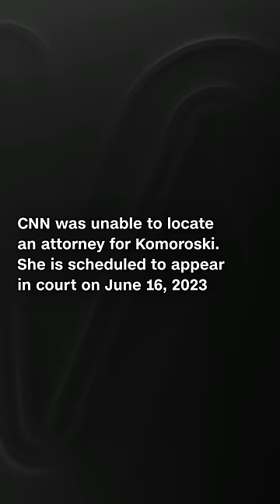A bride had just gotten married. She was killed hours later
Five hours after saying “I do,” 34-year-old newlywed Samantha Miller died when she was hit by an alleged drunken driver in Folly Beach, South Carolina, as she left her wedding reception night.